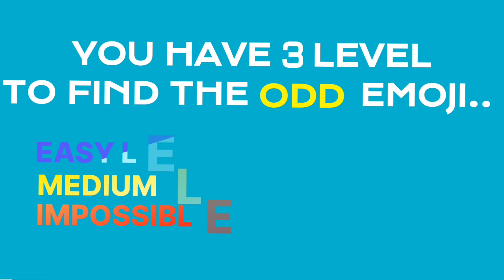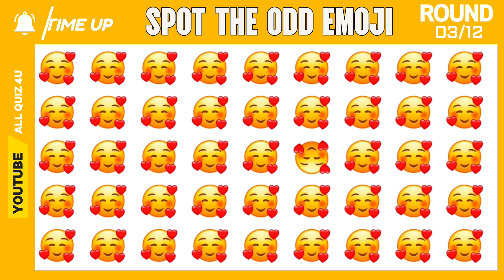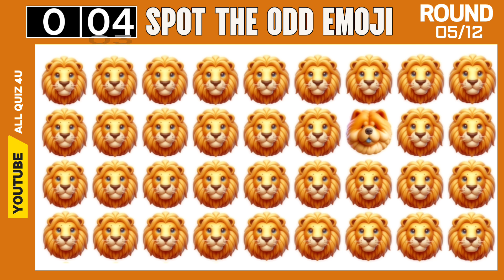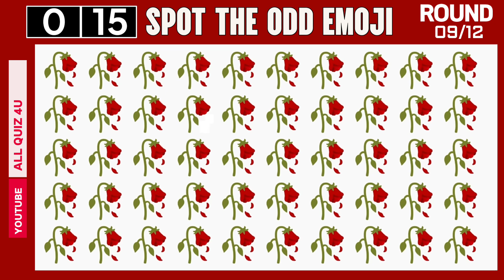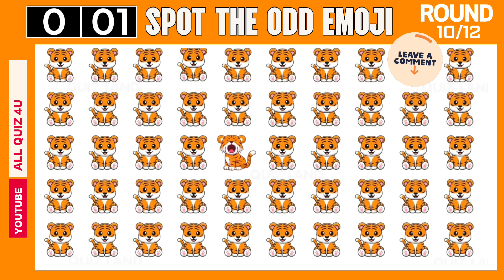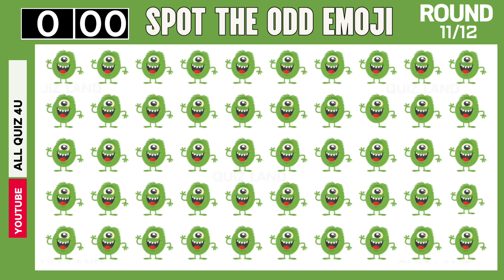Find The Odd Emoji | Find The Odd One Out #66 | Easy, Medium, Hard & Impossible